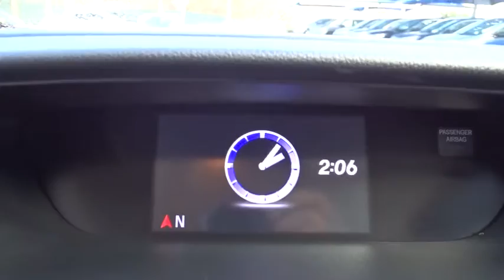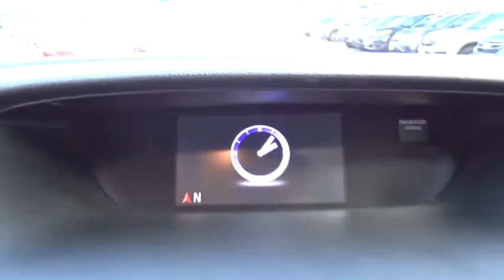2014 Honda CR-V San Antonio, Austin, Houston, Boerne, Dallas, TX H170895A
2014 Honda CR-V

Gunn Honda
14610 IH-10 W

Certified. Awards:* 2014 KBB.com Brand Image Awards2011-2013, 2015 Kelley Blue Book Brand Image Awards are based on the Brand Watch(tm) study from Kelley Blue Book Market Intelligence. Award calculated among non-luxury shoppers. Kelley Blue Book is a registered trademark of Kelley Blue Book Co., Inc. CARFAX One-Owner. Clean CARFAX. EX-L 31/23 Highway/City MPG